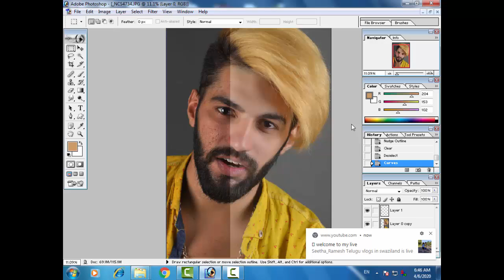How_to_Get_White_Face-Skin_in_Outdoor_Photo in_Photoshop_Urdu/Hindi